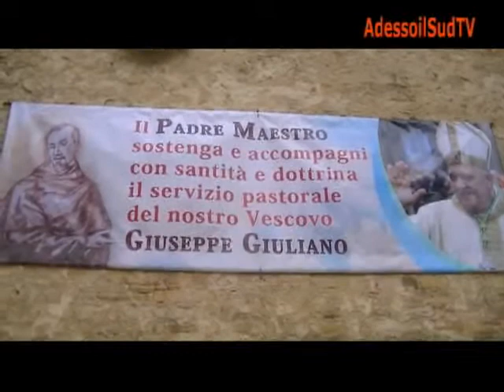Insediamento di S E Mons Giuseppe Giuliano prima parte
lucera, 4 febbraio 2017
riprese e montaggio: Davide Pellegrino
a cura di AdessoilSud.it